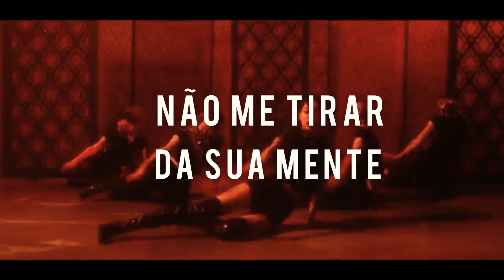LILI’S FILM [THE MOVIE] — TOMBOY • Destiny Rogers (Cover em português)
Isso não é uma tradução literal ☁️

Créditos:
Audio: Bárbara R.
Video: Bárbara Rosa
Adaptação: Bárbara R.

A música não pertence a mim. Somente o vídeo, a voz e a adaptação.